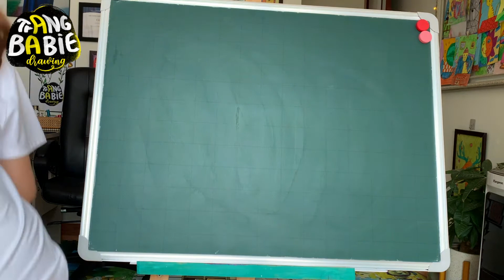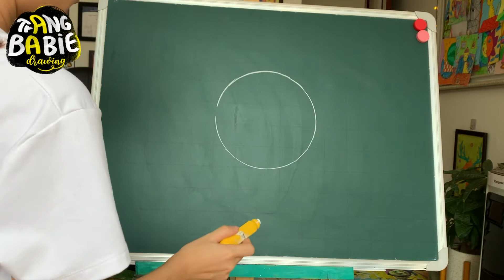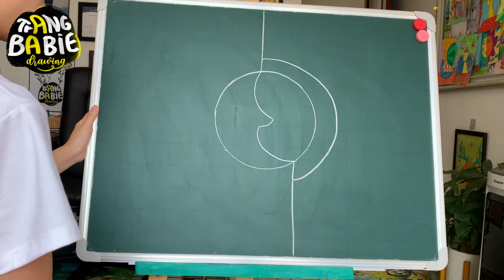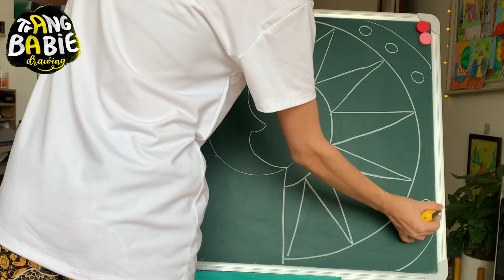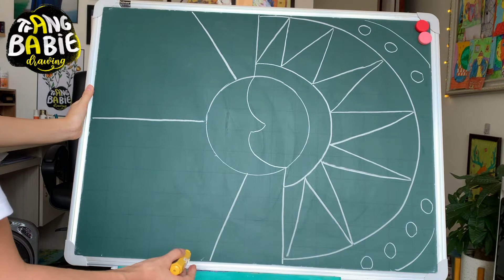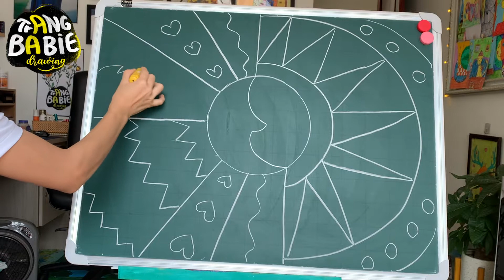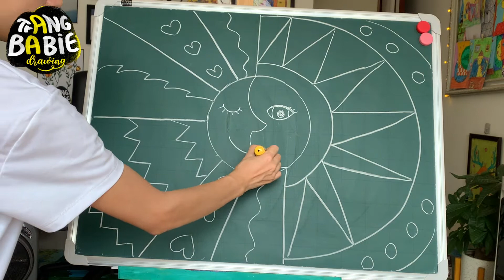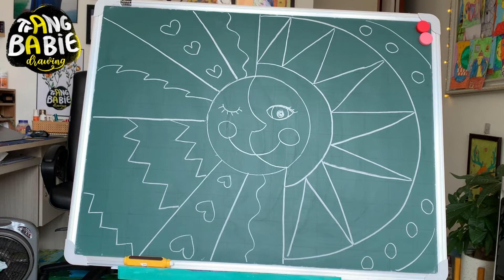How to draw Sun & Moon | Dạy vẽ Mặt trăng & Mặt trời | Lớp vẽ cô Trang - Bài 16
Chào phụ huynh và các bạn học sinh !

Trong tình hình dịch COVID rất phức tạp hiện nay, cả nước phải giãn cách xã hội, hạn chế ra ngoài, ở nhà sẽ rất chán nên cô Trang quyết định dạy vẽ online cho các bé để các bạn ở nhà cũng có thể học vẽ được, hạn chế xem hoạt hình, ti vi, ipad , thay vào đó chúng mình học những điều bổ ích và lý thú dưới sự hướng dẫn của cô nhé !
Cô hướng dẫn vẽ từng bước 1, sau khi vẽ xong các bạn chụp ảnh gửi cô Trang xem với nhé !
Chúc các bạn có 1 bài vẽ thật đẹp và những ngày giãn cách không hề tẻ nhạt !

* Lịch up video dạy vẽ vào 8h30 tối thứ 5 và chủ nhật hàng tuần !

Hoạ cụ: Màu sáp, màu sáp dầu, màu nước, tẩy, bút chì, giấy, khung tranh... nếu phụ huynh muốn mua cho bạn nhà mình thì có thể liên hệ cô Trang để mua được hoạ cụ chuẩn nhất nhé !

Hello parents and students!

In the current very complicated COVID situation, the whole country has to social distance, limit going out, staying at home will be very boring, so Ms. Trang decided to teach drawing online for children to learn to draw at home. Limit watching cartoons, TV, iPad, instead, we learn useful and interesting art lessons under my guidance!
I instruct you to draw step by step, after you finish drawing, take a photo and send it to me!
Wish you have a beautiful drawing and not boring days!

* Schedule to upload drawing teaching videos at 8:30 pm every Thursday and Sunday.
* Other drawing teaching videos (chibi, trending, tips) at 8:30 pm every Wednesday and Saturday.

Link Mua Sản Phẩm Trong Video/Link To Buy Products In Video:
- Combo Bộ Thẻ Giúp Bé Tự Học Vẽ ở nhà + 1 Album bảo quản tranh + 1 Bút đi nét đen